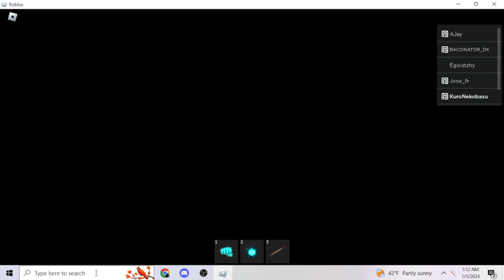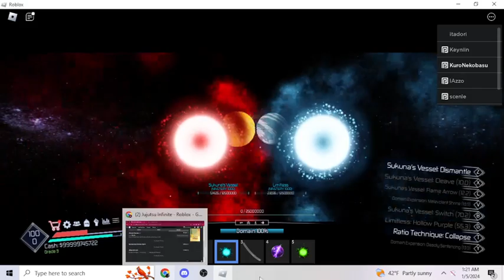jujutsu infinite gameplay and testing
That's the discord please go support game i need it to come out faster please.
i will have a discord for people soon again